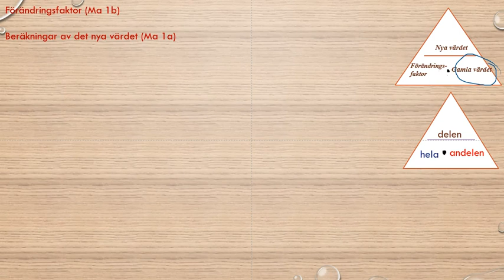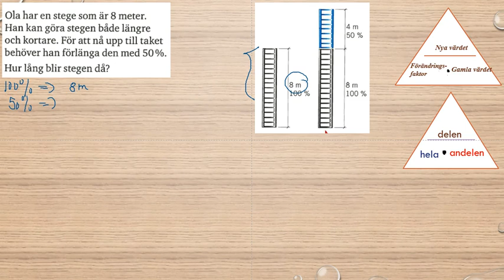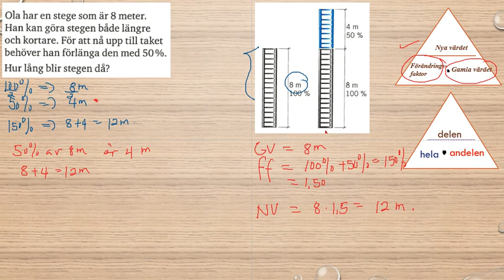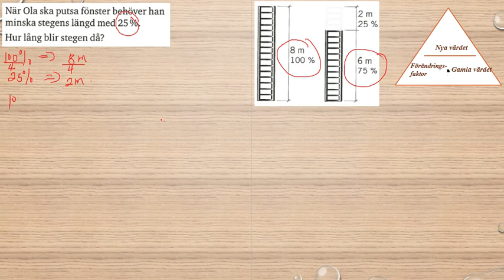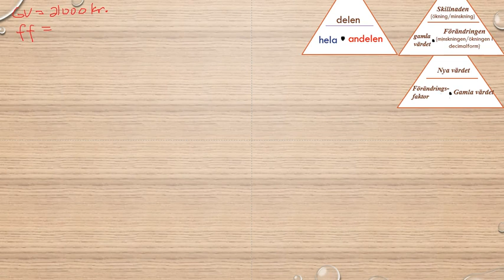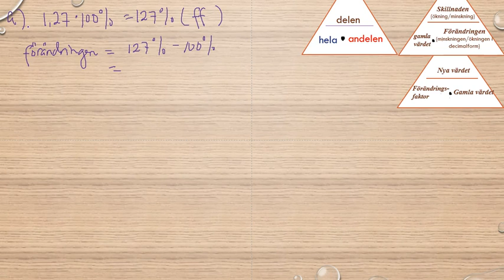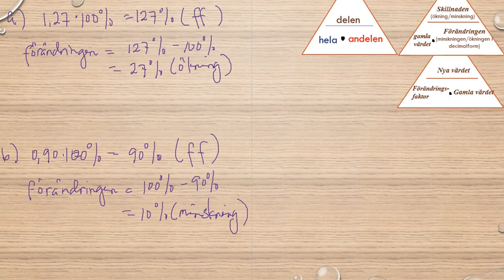Genomgång av Matematik 5000 Ma 1a röd Kapitel 2 Procent Beräkningar av det nya värdet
Genomgång av Matematik 5000 Ma 1a röd   Kapitel 2   Procent   Beräkningar av det nya värdet      Besök gärna min google site för mer matte videoklipp :